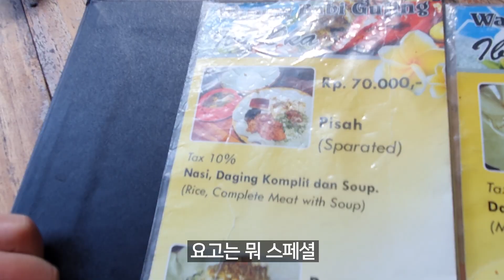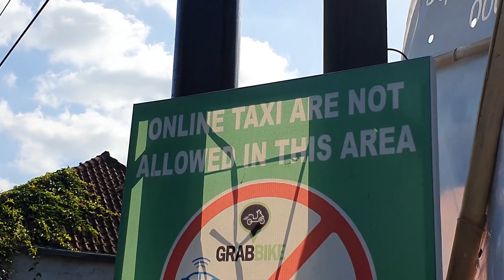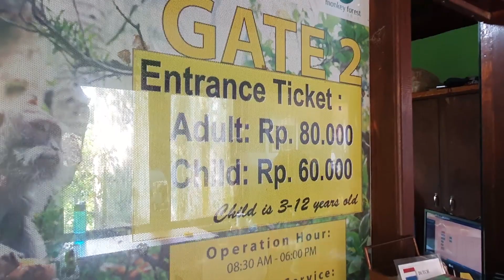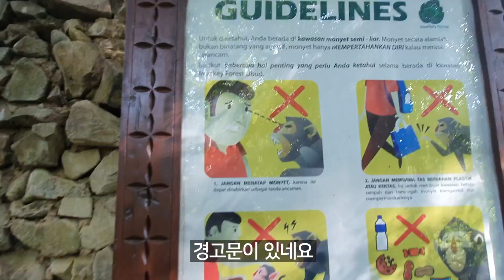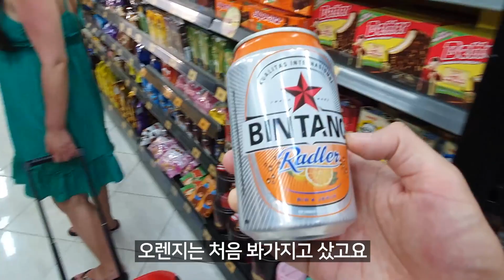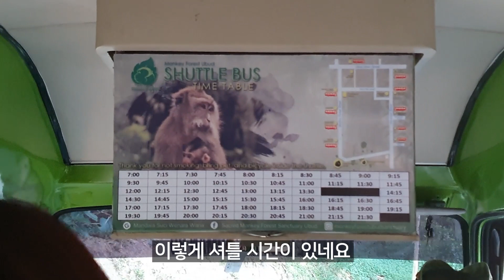[발리 6일-우붓] 바비굴링 | 우붓스타벅스 | 몽키포레스트 | 이부오카 | 코코슈퍼마켓 | 발리티키 | 발리태교여행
00:00 푸리세 발리 수영장
01:25 '이부 오카(Ibu oka)' 바비 굴링
05:43 우붓 스타벅스 포토스팟
06:48 발리 티키(bali teaky)
08:09 몽키 포레스트
13:07 코코 슈퍼마켓
14:23 몽키 포레스트 셔틀버스
15:14 우붓시장 구매 물건 리뷰